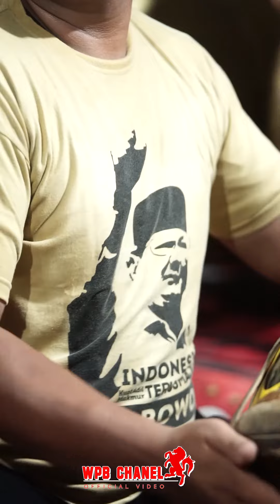santri pekok - jathilan ayu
BABAK PUTRI CANTIK ROGO WAHYU MATARAM kesenian jaranan kesenian kuda lumping kesenian jathilan
Terimakasih kepada semua yang telah mengapresiasi wpb chanel jangan lupa selalu berikan komentar positif dan likenya

Salam Budaya, Lestari Budayaku.
Salam Jathilan, Hokya hokya hokyaa.